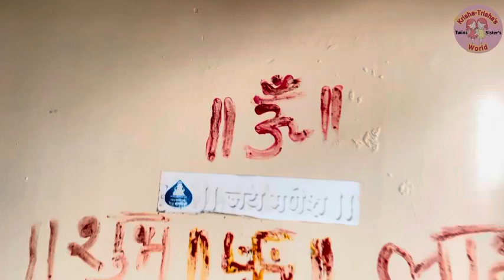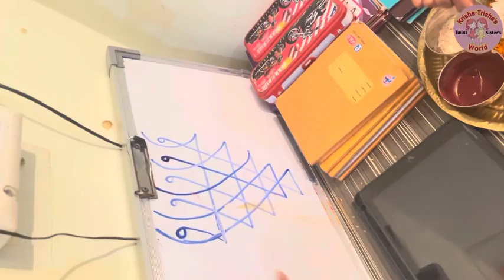Dasara | दसरा | क्रिषा त्रिषाने केली सरस्वती पूजा | सायकल पूजा| सोनं घ्या सोन्यासारखे रहा🙂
Dasara | दसरा | क्रिषा त्रिषाने केली सरस्वती पूजा | सायकल पूजा| सोनं घ्या सोन्यासारखे रहा🙂| dasara @Twins_KrishaTrisha

*Social Media*

Dasara
dussera
dussera vlog
Dasara celebrate
Marathi vlog
Vlog
Daily vlog
Routine vlog
Twins vlog
Twins
Village vlog

Hello
जर तुम्हाला आमचे व्हिडिओज आवडत असतील तर लाईक,शेअर आणि सब्क्राईब करा आणि बेल आयकॉन वर प्रेस करायला अजिबात विसरू नका
@Krisha-trisha's World